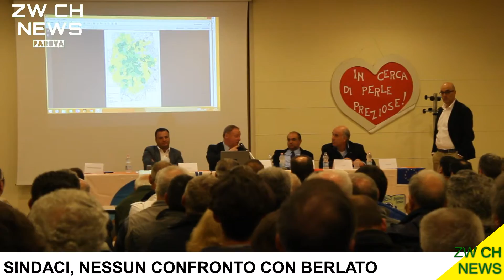Sindaci nessun confronto con Berlato sul Parco Colli Euganei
Tratto da Zw Ch News edizione del 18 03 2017
**Pagina Facebook**